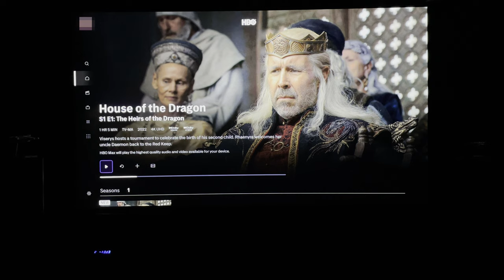Favorite New Show - A Home Theater Showcase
This show is already one of my favorites.  The audio mix is one of the best I have ever heard in a TV series.  In this review, I am focused specifically on the home theater experience:  audio quality, video quality, my impression of the show itself, and my overall experience in my home theater.

Gear Used in this Review
Projector:  Sony VPL-VW325ES
Speakers (floor level):  Klipsch Reference Premiere
Speakers (height):  SVS Prime Elevation
Subwoofer:  SVS PB-4000
Receiver:  Denon AVR-X4500
Projector Screen:  Elite Screens non-AT CineWhite 16:9 120"
Seating:  Valencia Tuscany & Seatcraft Diamante
Streaming Device:  Roku Ultra
Amplifiers:  Monoprice 7-channel & Outlaw 5000

Opening:  Saving the World by Aaron Kenny
Closing: Immortality by Aakash Gandhi